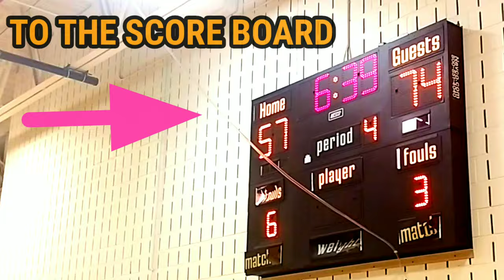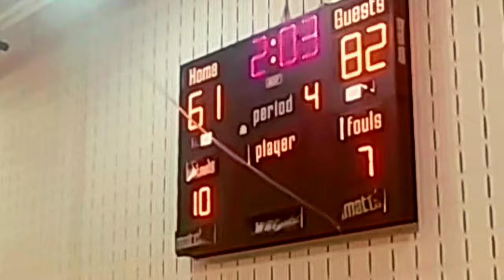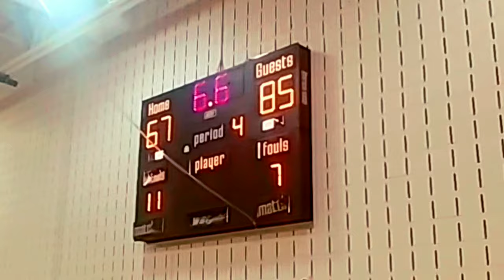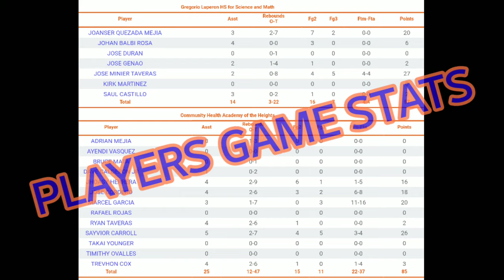🏀 (2020) CHAH vs LUPERON - THE 4th QUARTER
On January 14, 2020 (CHAH) - The Community Health Academy of the Heights HS takes on  Gregorio Luperon HS in the Luperon HS gymnasium.This is CHAH's game #10 and Luperon's game #11. CHAH wins the game 85 - 67. Both teams will be off to the playoffs with one more regular season win.